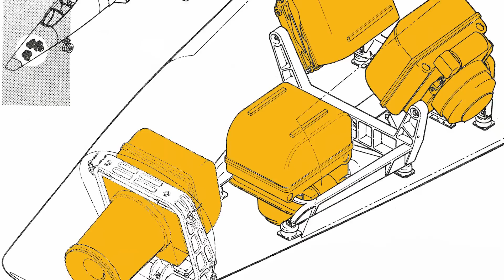The Black Magic Plane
With its sleek, menacing twin-engine design merging seamlessly into a streamlined fuselage, the McDonnell XF-88 Voodoo was a revolutionary marvel of the late 1940s, born from the minds of visionary engineers at McDonnell Aircraft.

The XF-88 boasted unprecedented agility and power, designed as the ultimate bomber escort—a supersonic watchdog of the skies, ready to shepherd bombers to their targets and back.

First taking flight in October 1948, the XF-88 initially underperformed. But McDonnell's engineers pressed on, equipping the second prototype with afterburners. This leap forward catapulted the Voodoo to new heights, surpassing rivals and reaching speeds over 1,207.6 miles per hour, making it the fastest aircraft on Earth in the 1950s.

However, the shifting Cold War landscape soon pivoted Air Force priorities from bomber escorts to interceptors, seemingly sealing the Voodoo's fate.
McDonnell refused to let their creation fade. Through a bold redesign, the F-101 Voodoo emerged—larger, faster, and more powerful. With Pratt & Whitney J57 turbojets and an iconic T-tail, the F-101 redefined aerial supremacy.

From bomber escort to nuclear strike plane to ultimate reconnaissance aircraft, the Voodoo endured. When America faced the threat of nuclear annihilation, it was the F-101 that stood ready to save the day.